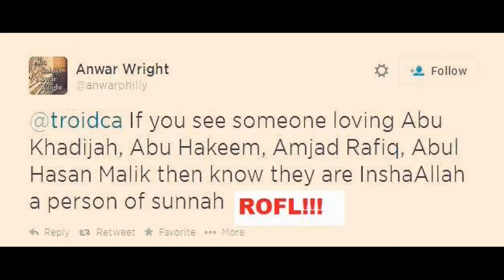Abu Khadeejites are you with us, if not you're deviant...